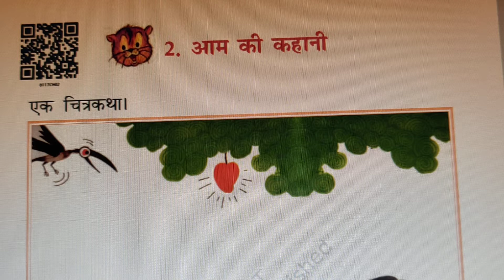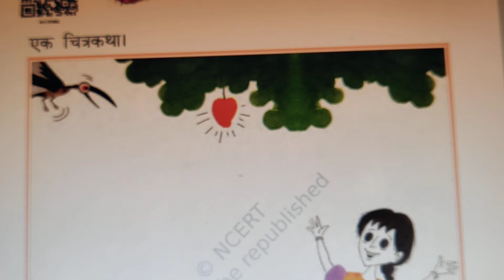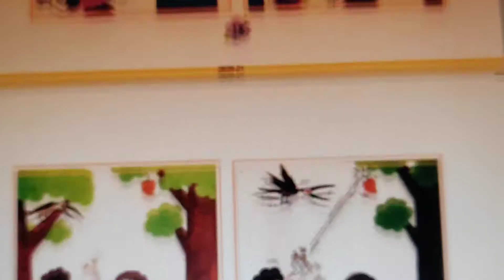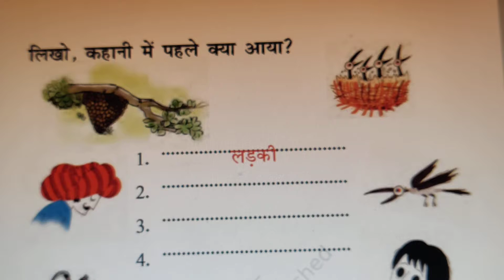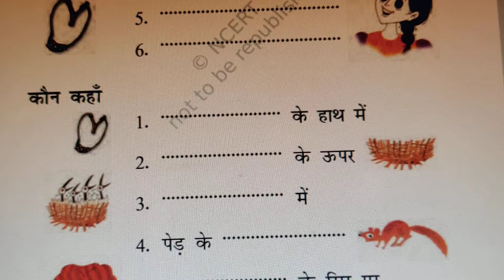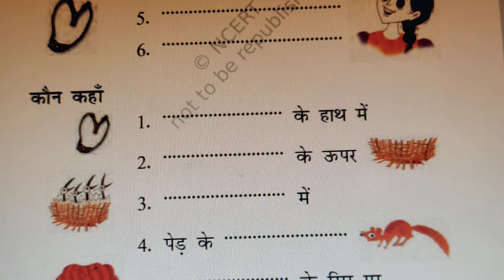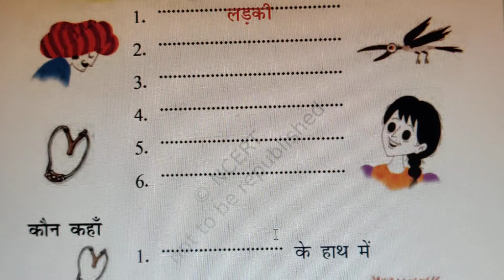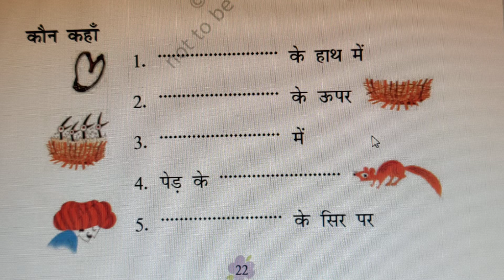NCERT Class1 Hindi Chapter2